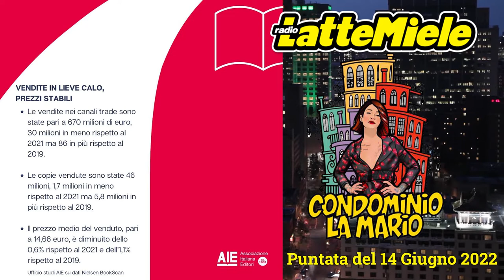Chi legge in Italia? 📚 Letture Metropolitane su Radio Lattemiele [Podcast]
All'interno della trasmissione CONDOMINIOLAMARIO condotta da Mariolina "LaMario" Simone su Radio Lattemiele, Flavia Capone ha offerto un rapido profilo di chi legge e cosa si legge nel nostro paese.

Nel video sono presenti le stime sul mercato del libro nei primi sei mesi del 2022 presentate dall’Associazione Italiana Editori su rilevazioni Nielsen Book e disponibili sul sito di AIE.

Fonte: Giornale della libreria

Podcast della puntata trasmessa il 14 Giugno 2022